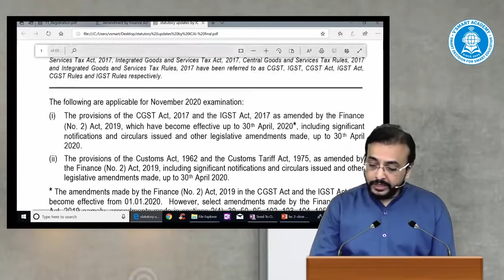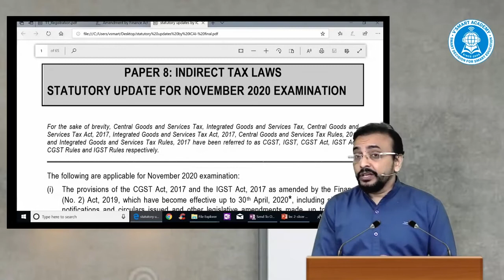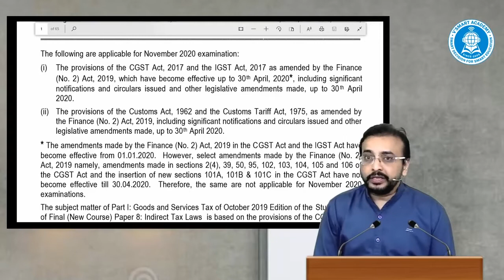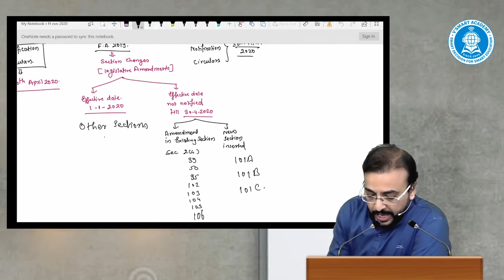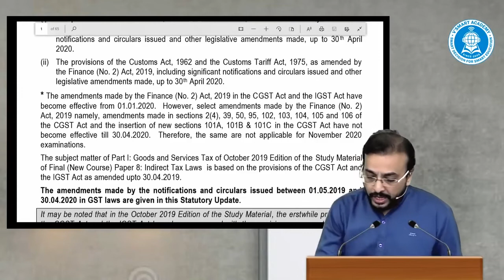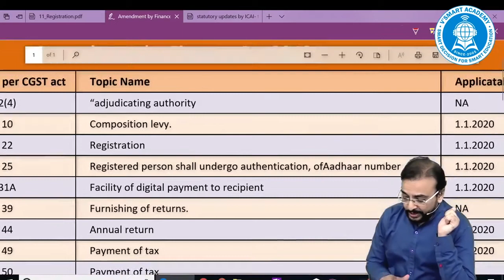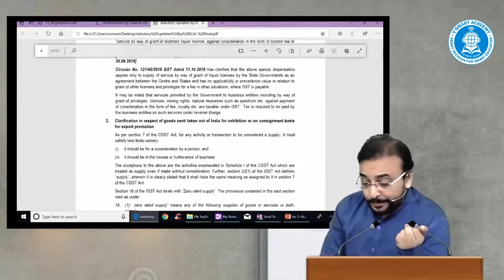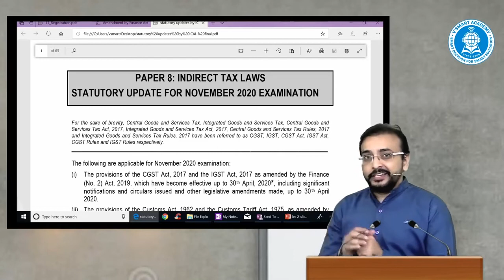IMP Announcement Statutory Updates by ICAI CA Final IDT GST Amendments Nov 20 Exam CA Vishal Bhattad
IMP Announcement Statutory Updates by ICAI CA Final IDT GST Amendments Nov20 Exam|CA Vishal Bhattad